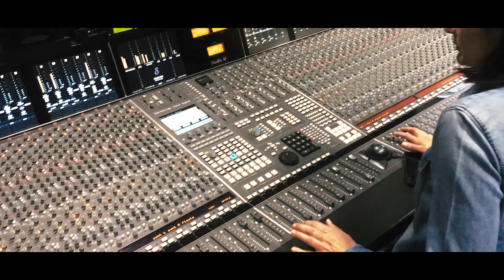Roko i Jacques u emisiji Music pub Zlatka Turkalja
Gostujući u emisiji Music pub Zlatka Turkalja na Drugome programu Hrvatskoga radija, predstavnik Hrvatske na 64. Eurosongu Roko Blažević i autor pjesme Jacques Houdek otkrili su neke detalje oko priprema za ovo veliko natjecanje, a tijekom emisije s dobrim željama javljali su se slušatelji i oni koji su gostovanje pratili uživo preko Facebooka.